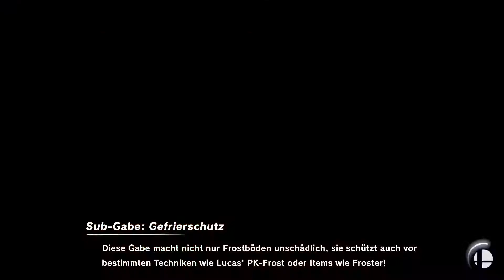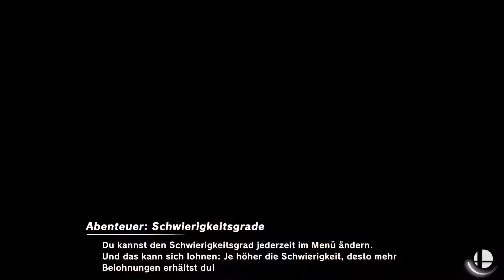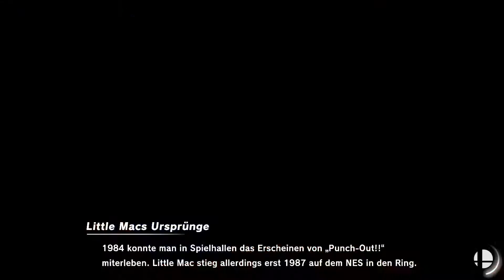Steve Breakdown while playing Street Fighter Rules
0.5x knockback stamina battles while we discuss our thoughts on the newest announced character for the Fighter Pass 2 DLC: Steve